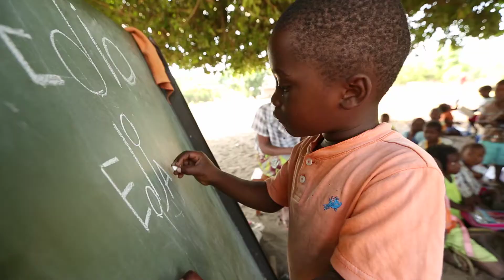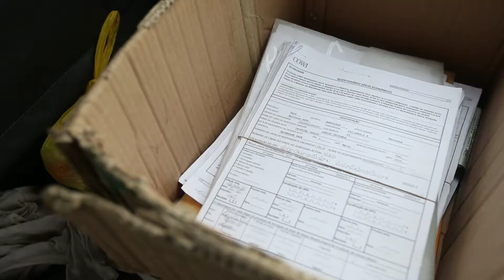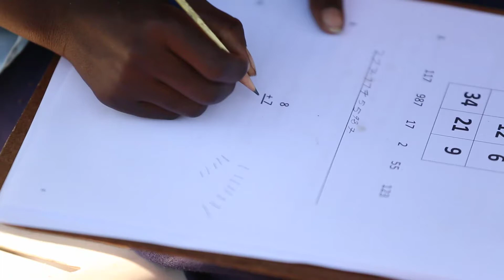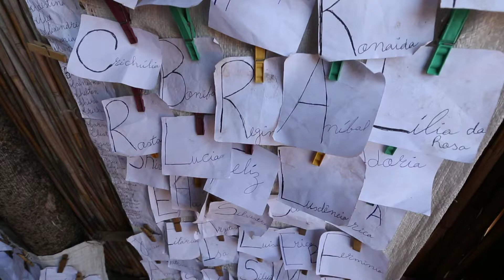African Preschool Adds Up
- Watch how a shy little girl in Mozambique who attended preschool succeeds in math and spelling, while children who didn’t have the benefit of early education struggle with simple problems, even years later. The World Bank Group is supporting a government initiative to expand opportunities for youngsters in even the most remote villages.